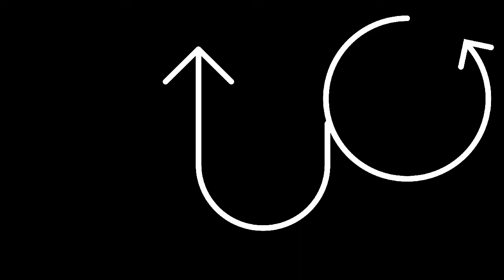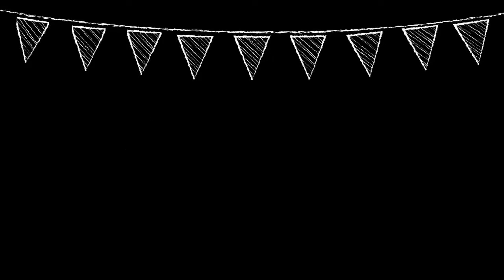Ator na quarenta faz o que!!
Produz  áudio visual
O Circolando Iniciativas Artísticas nesse vídeo se arrisca a cantar. Voz Mayron Engel e piano Daniel Lopes, música de Criolo, não existe amor em SP.

Conheça o Projeto Circolando